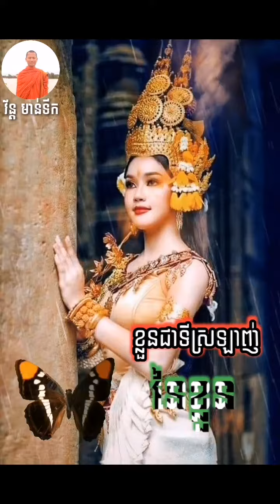អប់រំចិត្ត ខ្លួនជាទីស្រឡាញ់ មេរៀនជីវិត កំណាព្យអប់រំ Khmer Dhamma By Bun Chansokhen- ប៊ុនចាន់សុខេន